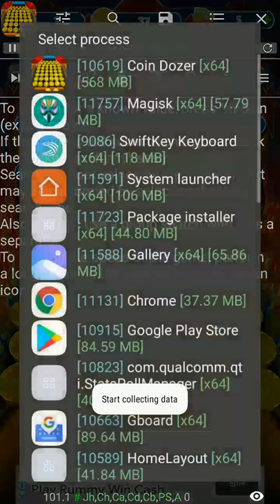coin dozer hack coin dozer coin hack without root coindozer coin dozer coin hack#coin#hack#shorts